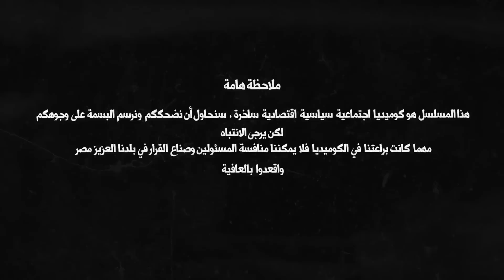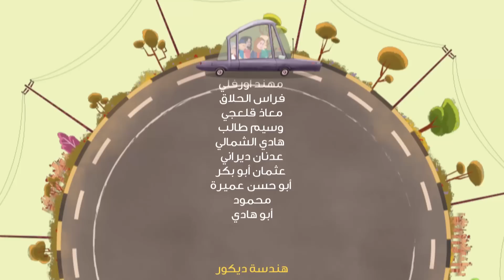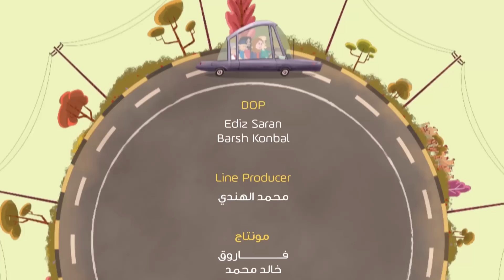الحلقة الرابعة عشرة| سيت كوم نقرة ودحديرة - الموسم الثاني - بطولة محمد شومان وهشام عبدالله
شاهد الحلقة الرابعة عشرة كاملة من سيت كوم نقرة ودحديرة الموسم الثاني، بطولة الفنان محمد شومان وهشام عبدالله وأيمن الباجوري ومحمود السعداوي والهام عبداللاه وعمرو ممدوح